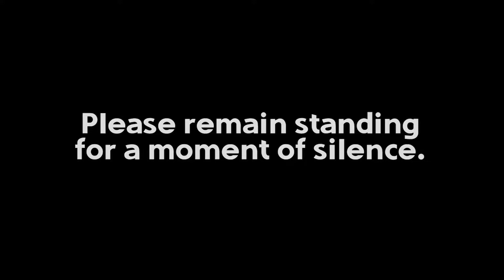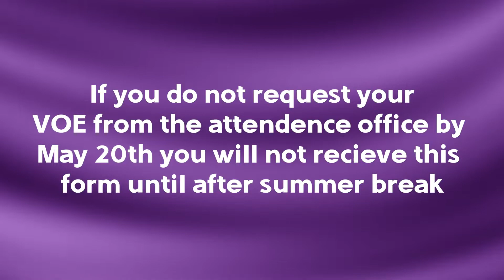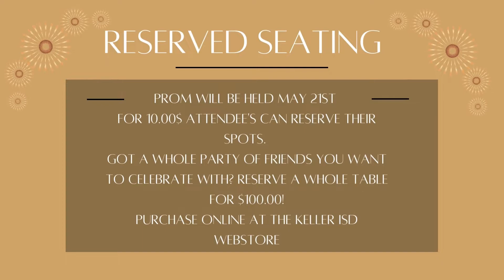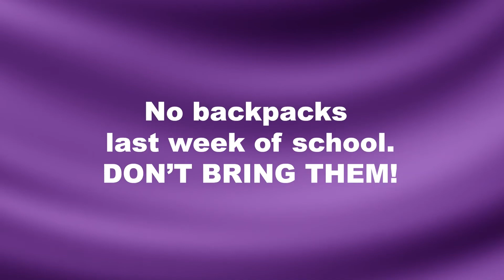Reserved Prom Seating, VOE Requests, Senior Picnic, and More | TCTV Announcements for May 11, 2022